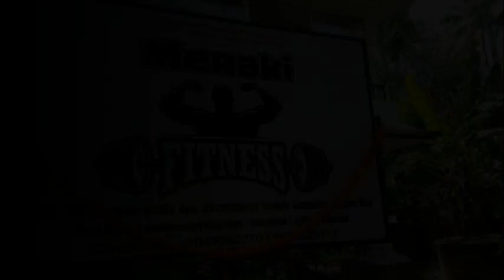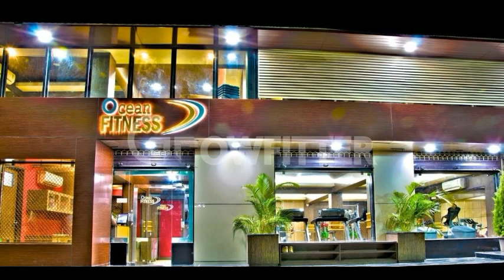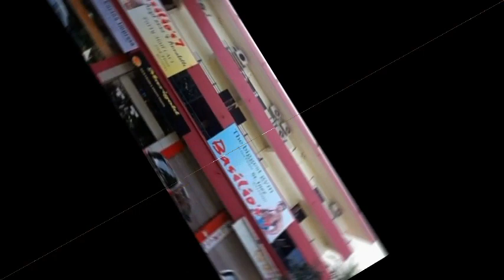TOP 10 GYM'S IN GOA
JAI HIND !!